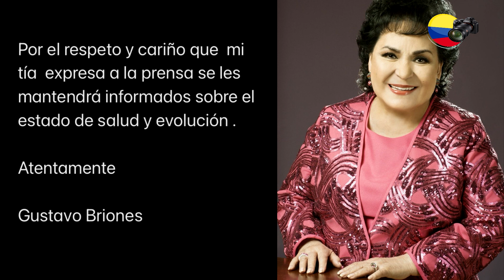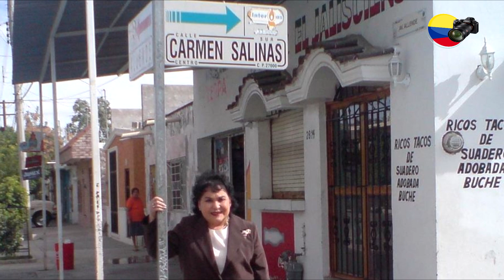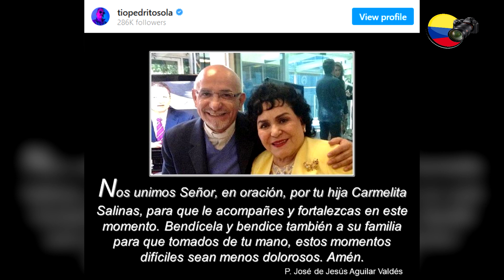Actriz Carmen Salinas podría morir, está en coma. Carmen Salinas sufrió derrame inoperable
Bienvenidos a Colombia Fans!

Actriz Carmen Salinas podría morir por derrame, está en coma, Carmen Salinas sufrió derrame inoperable

Actriz Carmen Salinas está en coma: sufrió derrame inoperable. Carmen Salinas podría morir por derrame

La famosa actriz, productora y política mexicana Carmen Salinas Lozano, de 82 años mejor conocida en el medio del espectáculo como Carmelita Salinas, fue hospitalizada de emergencia en las últimas horas en un hospital de la Ciudad de México por un derrame cerebral y se encuentra en coma y con respirador artificial en terapia intensiva, según informó su sobrino Gustavo Briones y su nieta Carmen a diversos medios de comunicación mexicanos.